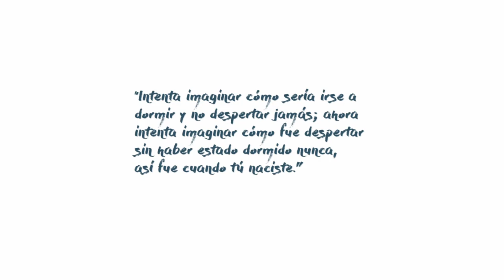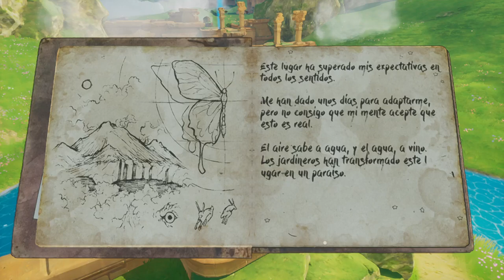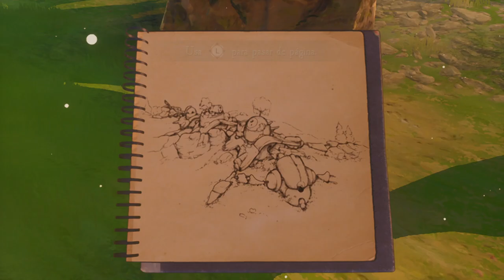Europa - Episodio 1